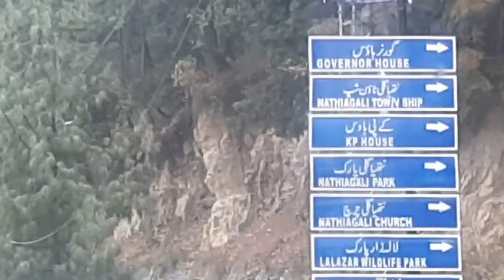Nathiagali vlog||USA embassy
usa emabssy
dry fruits
pakistani hill station